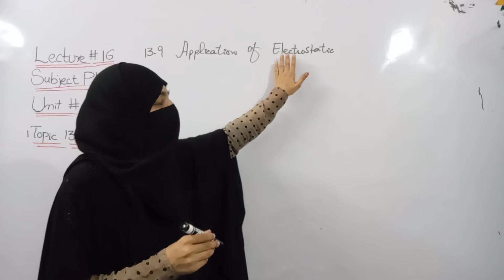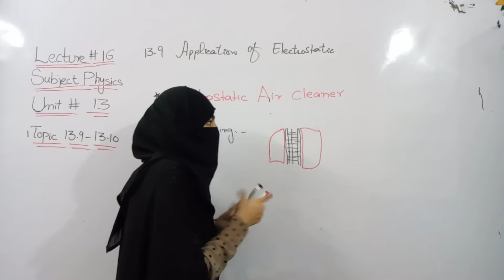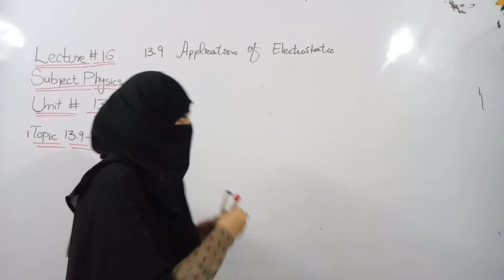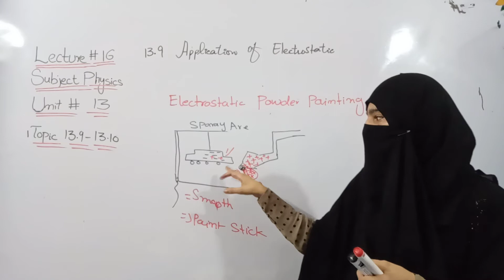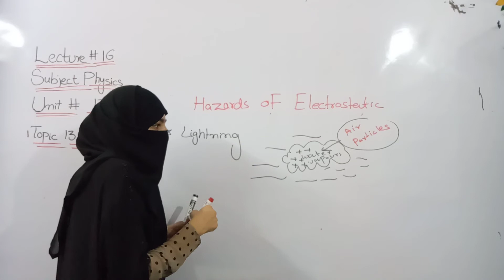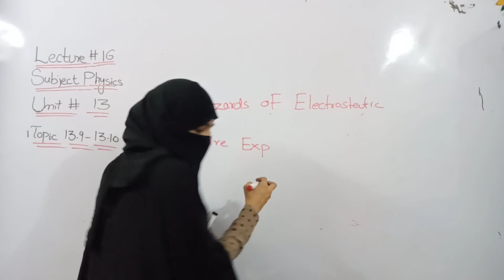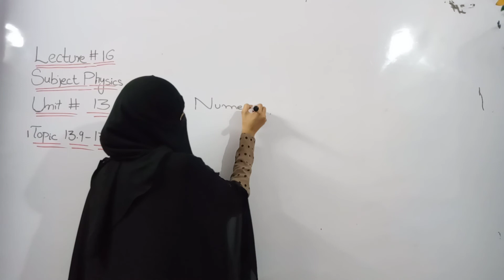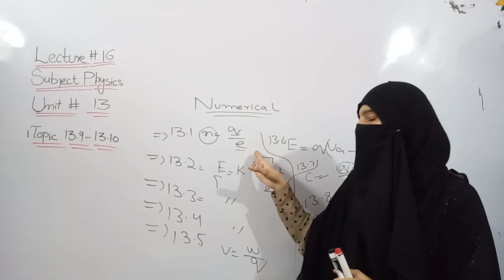Class Ten | Physics | Lecture 16